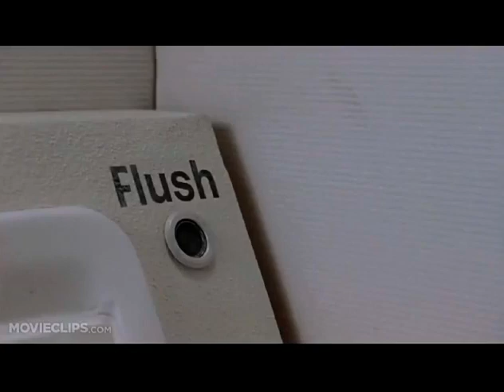SCGWFY 174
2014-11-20 Tom Eggebrecht Health and Human Services Department